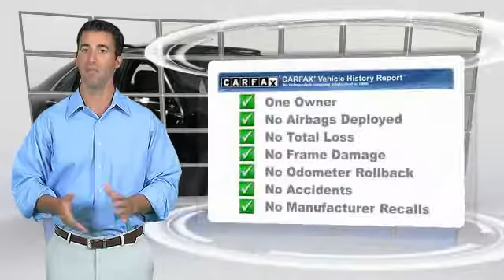2015 Mercedes-Benz S-Class S550 Minnetonka Minneapolis Bloomington,MN 23267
Sears Imports
13500 Wayzata Blvd

This 2015 S550 AWD is nicely equipped with features such as Control Code Driver Assistance Package, Control Code Premium 1 Package, Driver Assistance Package (Active Blind Spot Assist, Active Lane Keeping Assist, BAS PLUS w/Cross Traffic Assist, CMS Lane, CMS Rear, DISTRONIC PLUS w/Steering Assist, DISTRONIC PLUS, PRE-SAFE Brake, and PRE-SAFE PLUS), Premium 1 Package (Active Multi-Contour Seats w/Massage, Front Heated Seats - PLUS, Hands-Free Access, Heated & Active Ventilated Front Seats, KEYLESS-GO, PARKTRONIC w/Active Parking Assist, and Power Rear Side Window Sunblinds), **CARFAX CLEAN TITLE**, **CARFAX ONE OWNER**, 4MATIC, Black, Black w/Leather Upholstery, Control Code Surround View Camera, Heated front seats, Leather Upholstery, Power moonroof, S550 Base 4MATIC, Surround View Camera, and Wheels: 20 5-Spoke. They say silence is golden. You'll know what they meant when you drive this car at highway speeds. Road noise is a thing of the past.